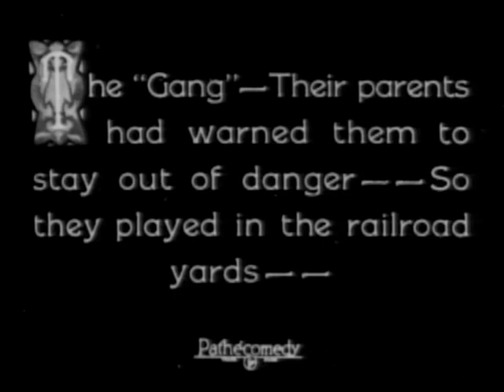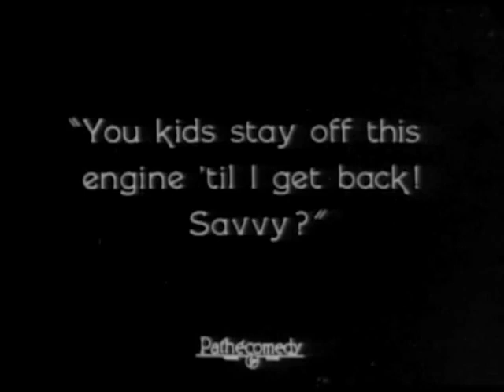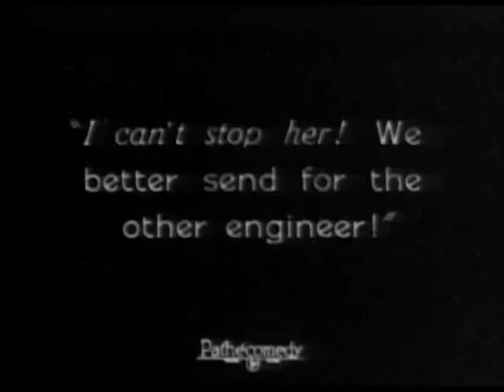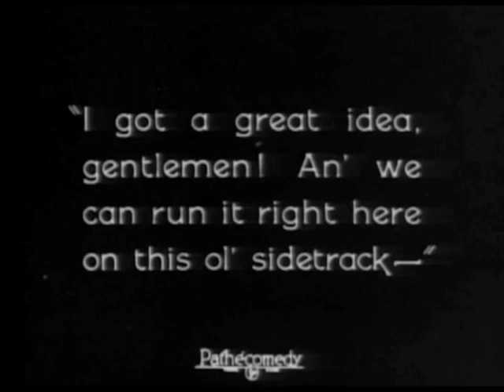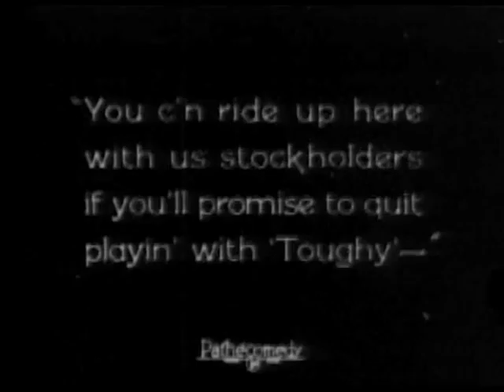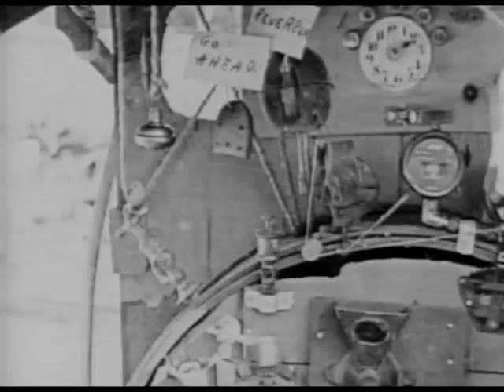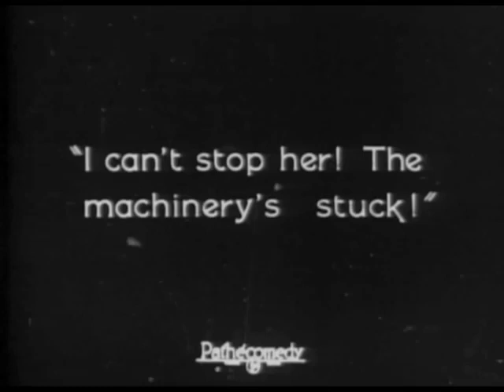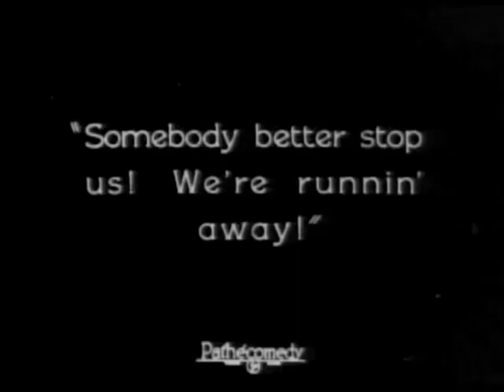Our Gang - The Sun Down Limited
Farina barely survives the Little Rascals railroad venture, released in 1924.